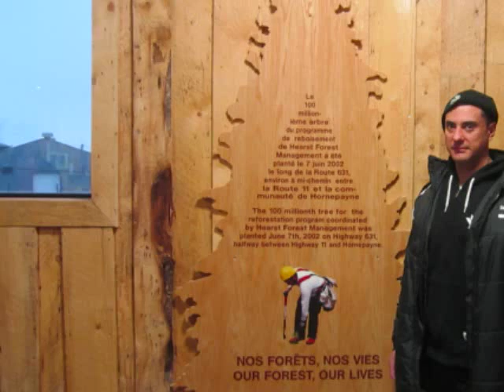TOL Register Now Hearst Pics Mar 17 12